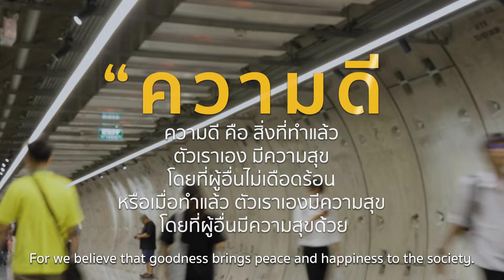“ความดี” เป็นค่านิยมที่ฝังลึกในสังคมไทย... | โครงการ "ฅนดีมีอยู่จริง"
“ความดี” เป็นค่านิยมที่ฝังลึกในสังคมไทย...
ในวันที่สังคมไทยยังขับเคลื่อนไปอย่างไม่หยุดนิ่ง
คำถามที่เกี่ยวกับความดียังคงอยู่
ความดี คืออะไร? ทำแบบไหนถึงเรียกว่าคนดี?
เราจะเป็นคนดีไปเพื่ออะไร?
ยังคงมีอีกหลากหลายคำถามที่ยังคงต้องหาคำตอบ
ชวนทุกคน ร่วมออกเดินทาง สำรวจผู้คน ค้นหาคนดี
ในโครงการสารคดีชุด “ฅนดีมีอยู่จริง”